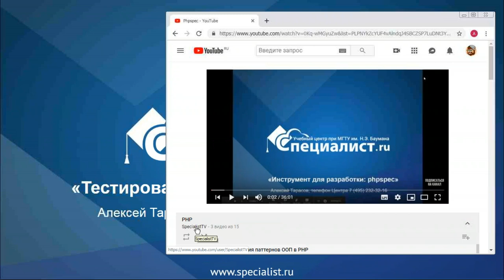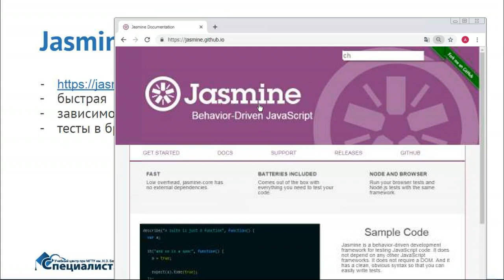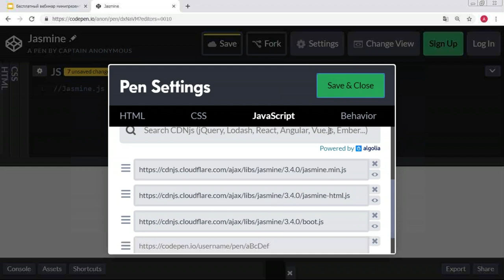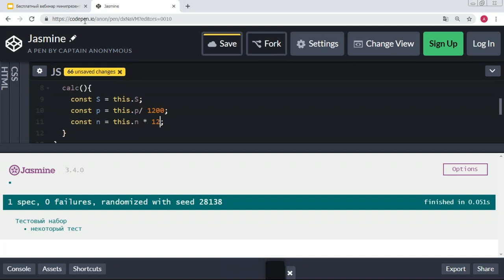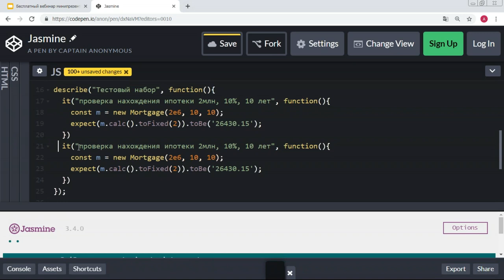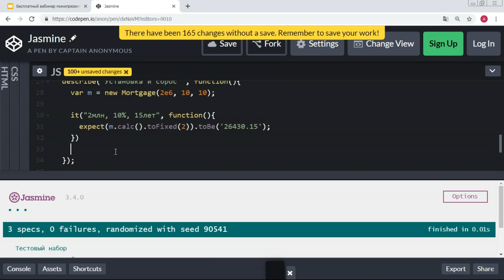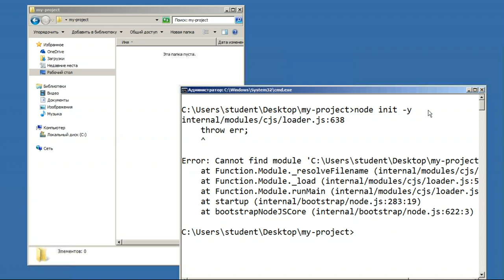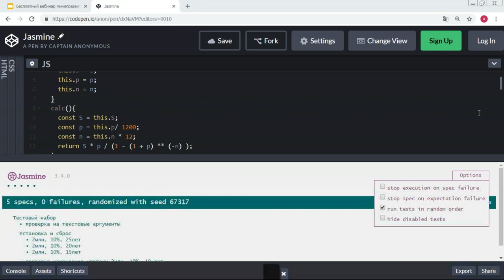Тестирование Javascript с Jasmine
На бесплатном семинаре центра "Специалист" при МГТУ имени Баумана вы:
- Изучите принципы использования Jasmine в тестировании кода Javascript,
- Увидите, как применять Jasmine как на стороне клиента, так и сервера.
- Узнаете, в чём секрет популярности Jasmine, почему всё больше практиков используют этой фреймворк в своей работе.

Приглашаем вас на курсы:
- JavaScript. Уровень 1. Основы веб - программирования
- JavaScript. Уровень 2. Расширенные возможности